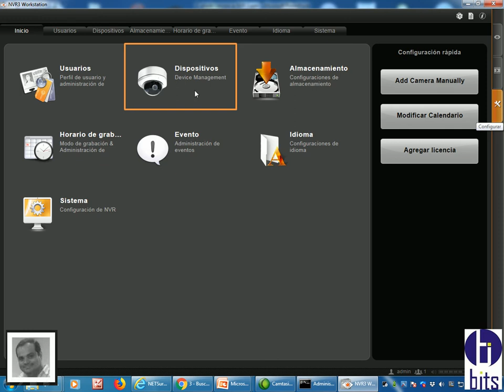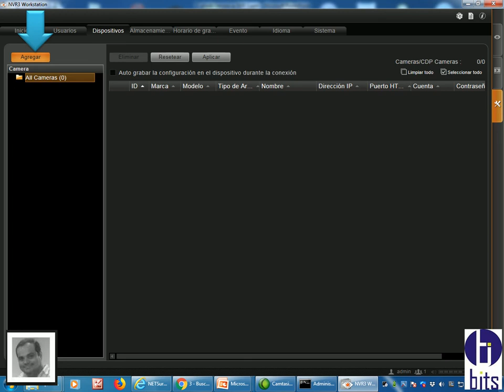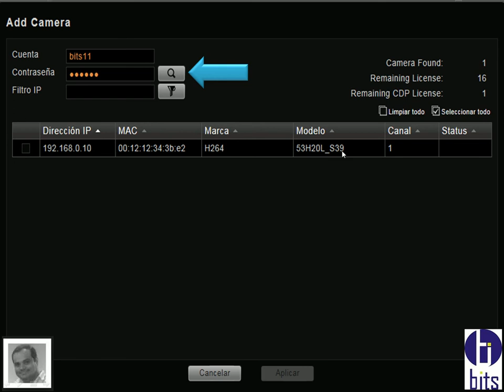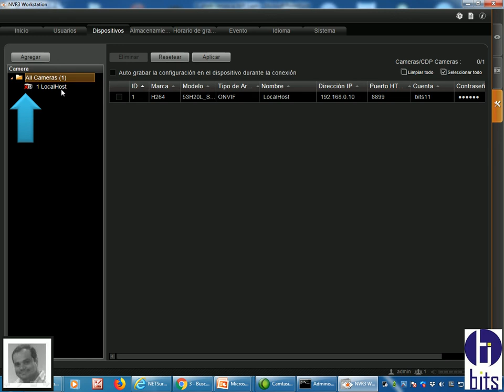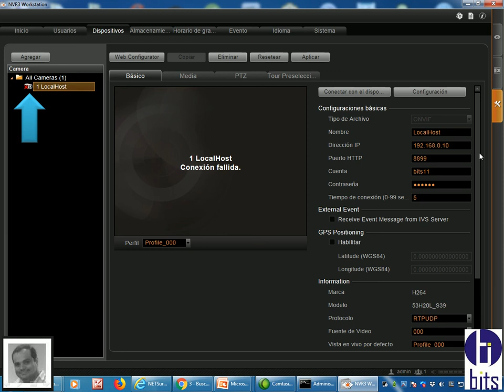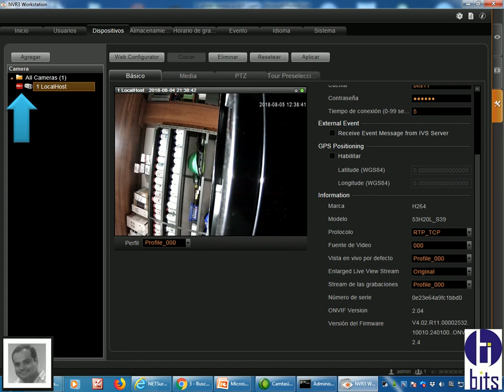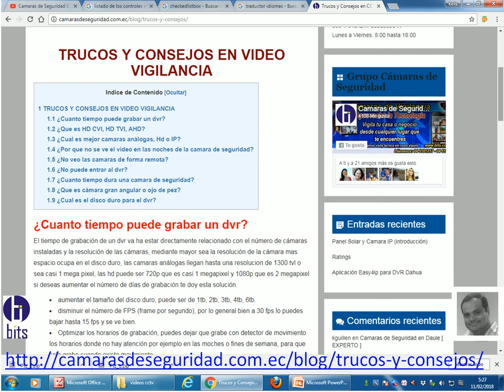Sistema ACTI - Añadir cámaras IP de terceros (NETSurveillance)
Como añadir a un servidor ACTI, una cámara genérica de procedencia china, con firmware (NETSurveillance).

Guayaquil - Ecuador